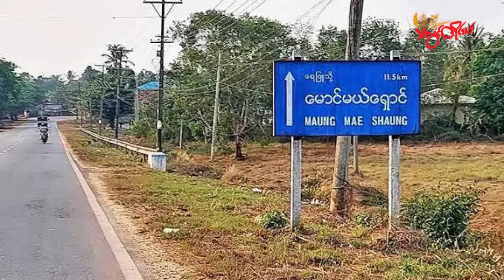TLT Tv||- ထားဝယ် ဘုရားမဲစစ်ဆေးရေးဂိတ် စနိုက်ပါနဲ့ ပစ်ခတ်ခံရပြီး စစ်ကောင်စီတပ်ဖွဲ့ဝင် ၂ ဦးသေဆုံး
တနင်္သာရီတိုင်း ထားဝယ်မြို့နယ် မောင်မယ်ရှောင်ကျေးရွာအနီးရှိ စစ်ကောင်စီရဲ့ ဘုရားမဲစစ်ဆေးရေးဂိတ် စနိုက်ပါနဲ့ ပစ်ခတ်ခံရတာကြောင့် စစ်ကောင်စီတပ်ဖွဲ့ဝင် ၂ ဦးသေဆုံးခဲ့တယ်လို့ ရေဖြူမြို့နယ် ပြည်သူ့ကာကွယ်ရေးတပ်ဖွဲ့ထံက သိရပါတယ်။